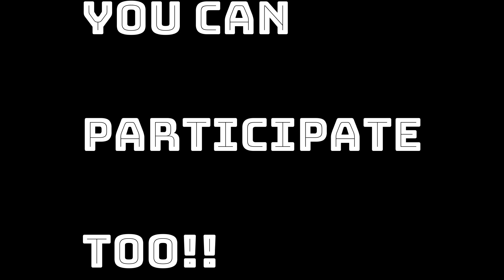DCB ANNOUNCEMENT! DCB Gauntlet Season 1!! $100 Winner Every Week!!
Today we are announcing are episodic competition show, in which multiple competitors will compete using many different machines to win a weekly $100, each week challenges will be unique and different, and really require perfect execution to win, each season of the gauntlet finishes with that seasons championship where the winner will receive $300!!